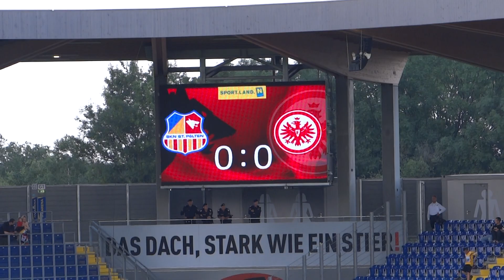SKN St.Pölten - Eintracht Frankfurt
Einmarsch der Mannschaften in die NV Arena des SKN St.Pölten beim Freundschaftsspiel gegen Eintracht Frankfurt am 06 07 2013